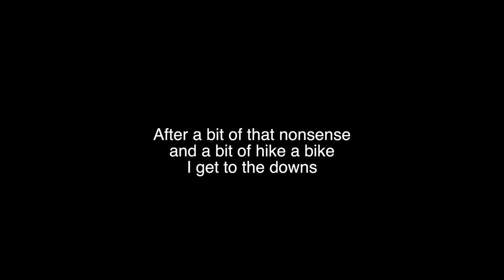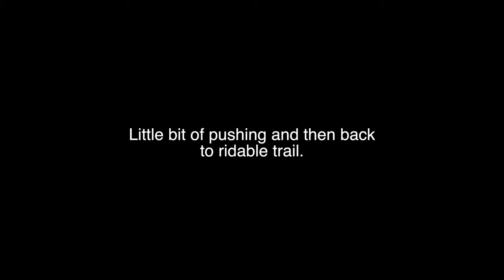Fat Bike at Spier Falls??